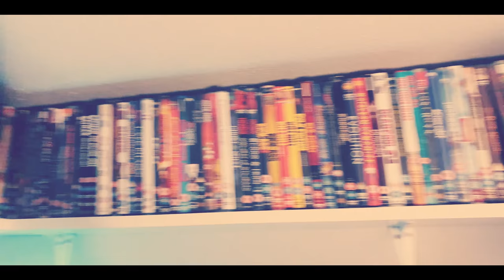Dragon Ball Z: Kakarot Episode 2